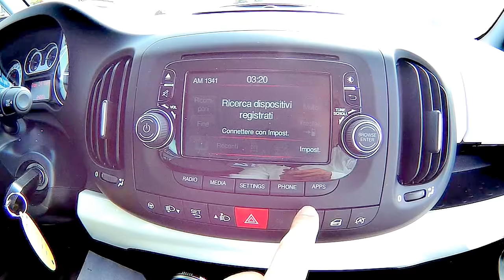FIAT 500L 1.3 Multijet 95 CV Pop Star Bicolore - 2017 - km 24.037 - Autoucci Go Roma Rent Ardea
Condizioni                usato
Immatricolazione  03/2017
Chilometraggio           24.037
Alimentazione         Diesel
Tipo di cambio          Manuale (5)
Colore esterno           Bianco Gelato tetto Nero pastello
Colore interni            Tessuto Grigio

Accessori
 ABS
 Airbag Passeggero
 Bluetooth
 Cerchi in lega
 Climatizzatore
 ESP
 Isofix
 Park Distance Control
 Servosterzo
 Touch screen
 Vivavoce
 Airbag
 Alzacristalli elettrici
 Boardcomputer
 Cerchi in lega da 16''
 Controllo trazione
 Filtro antiparticolato
 Lettore CD
 Uconnect™ Radio 5
 Volante in pelle
 Airbag laterali
 Autoradio
 Cerchi diamantati
 Chiusura centralizzata
 Cruise Control
 Immobilizzatore elettronico
 MP3
 Sensori di parcheggio posteriori
 Start/Stop Automatico
 USB
 Volante multifunzione